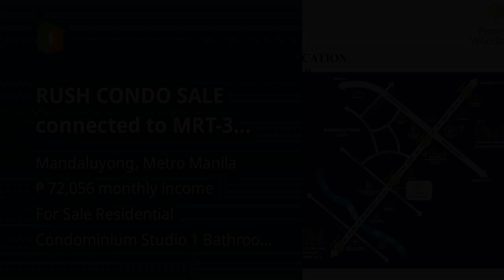RUSH CONDO SALE connected to MRT-3 Boni PERPETUAL OWNERSHIP!